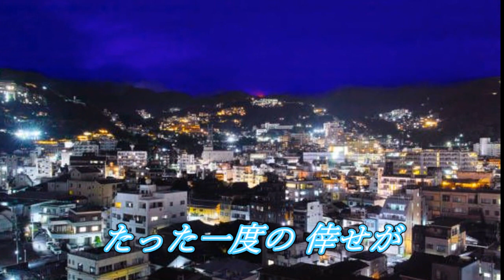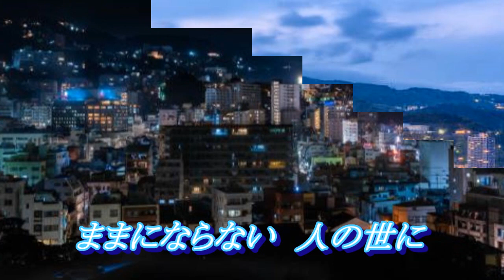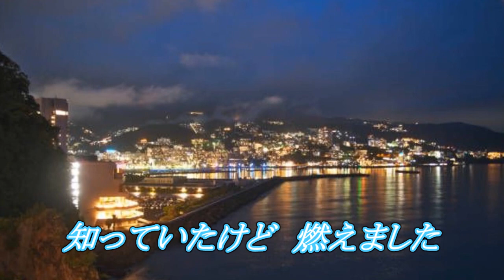熱海の夜 原曲 箱崎晋一朗 Cover ステッキ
熱海の夜は、昭和44年（1969年1月10日）のデビュ曲で 作詞：荒川利夫、藤本美沙、作曲：山岡俊弘、編曲：川口真　70年代に録音されたバージョンも存在し、そちらではイントロがエレキギターである。
後に抱擁昭和49年に（1974年11月5日）- 作詞：荒川利夫、作曲：山岡俊弘、編曲：京建輔「熱海の夜」のB面収録曲をアレンジを変え再リリースした。意地っぱり、ブルー・ナイト・イン札幌、骨までしみる、東京運河
氷雨（1982年10月1日） - 佳山明生、日野美歌と競作等がある。Webより